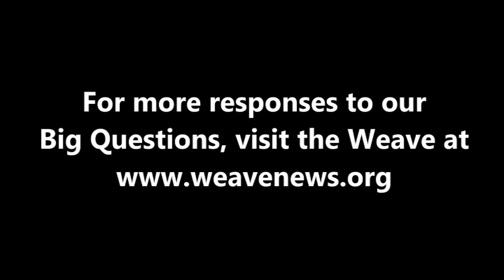Riccardo Petrella - What is your Big Question?